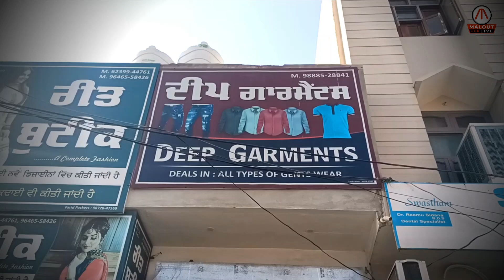ਮਲੋਟ ਵਿੱਚ ਇਸ ਕੱਪੜੇ ਦੀ ਦੁਕਾਨ ਨੇ ਪਾਈ ਧਮਾਲ, 1500 ਦੀ ਖ਼ਰੀਦ ਤੇ 1500 ਦਾ ਕੱਪੜਾ ਫ੍ਰੀ | Deep Garments Malout